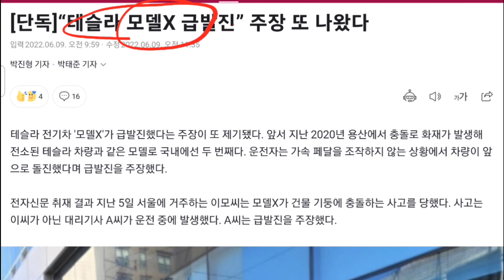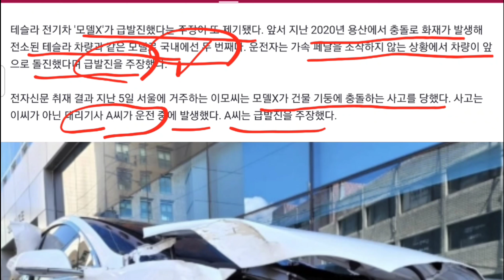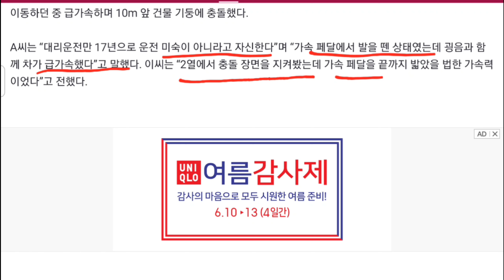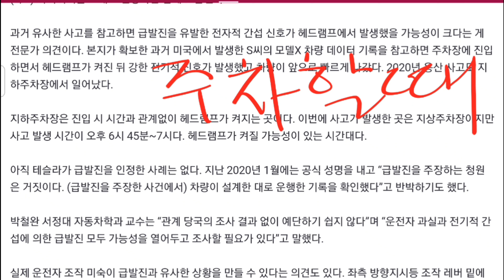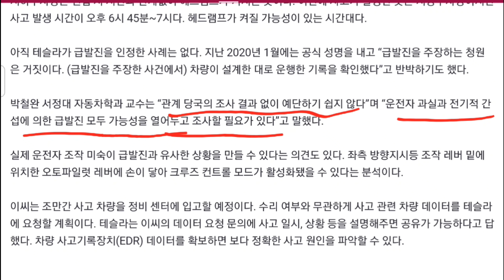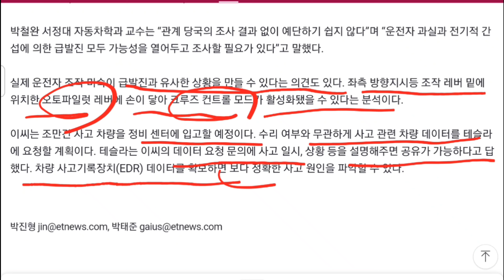대리기사 운전 테슬라 모델X 또 급발진 사고? 또 대리기사 조작 미숙? 또 발생